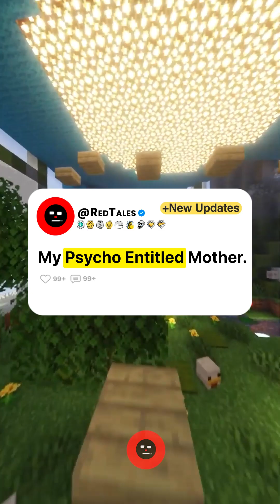My Psycho Entitled Mother.